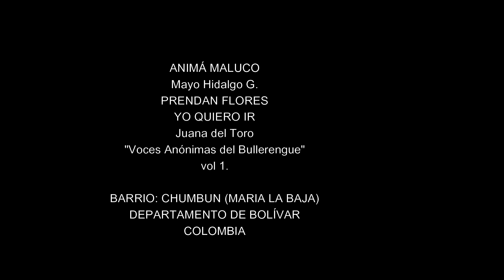BULLERENGUE.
LA CORPORACIÓN GALÉ COMPAE CHUMBUN, SE ENCARGA DE EDUCAR A LOS NIÑOS DEL MUNICIPIO DE MARÍA LA BAJA, (BOLIVAR) CARIBE COLOMBIANO AL CONOCIMIENTO DEL BULLERENGUE. COMPENDIO MUSICAL DE ORIGEN AFRICANO. DE VOCES Y TAMBORES. Y POR SUPUES, DEL BAILE.